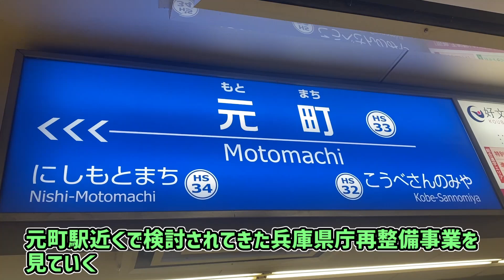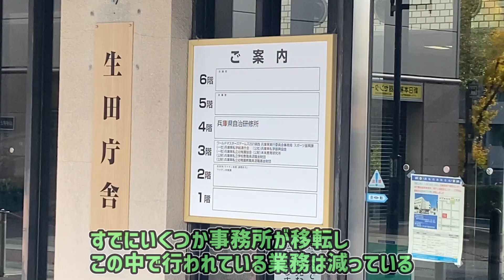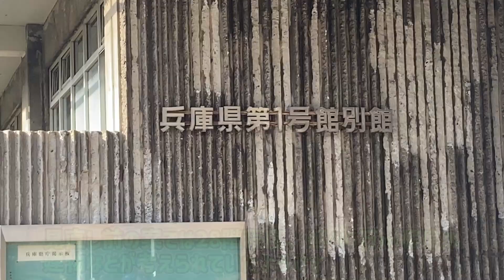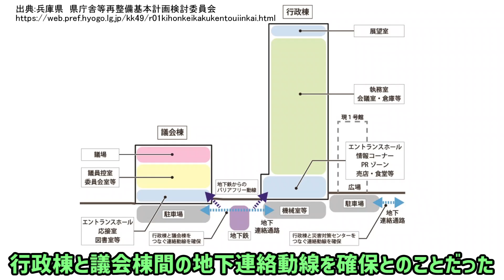【神戸】神戸元町の兵庫県庁等再整備事業、周辺再開発を見る。【阪神本線、JR神戸線】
JRや阪神の元町駅のすぐ北側には兵庫県庁などの行政機関があり、高層ビルなどへの建て替えが検討されてきました。
しかし県の財政状況を受け、当初の案を見直す方向となりました。
今後、どのような計画に見直されるのか注目されます。